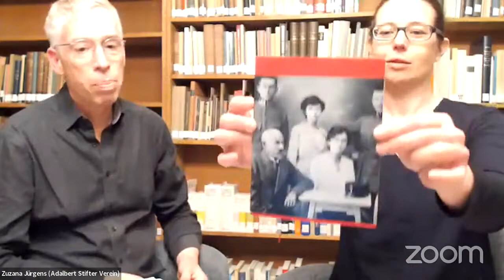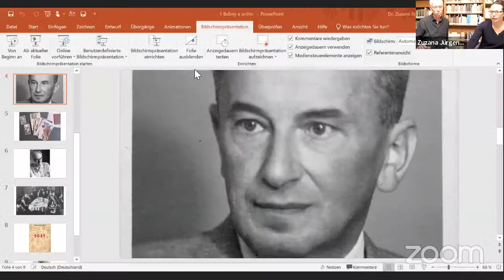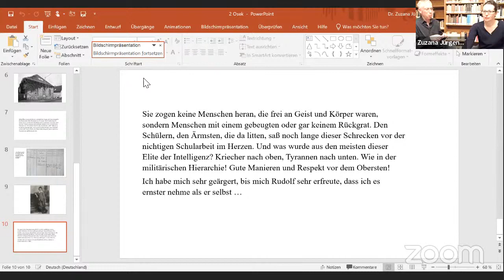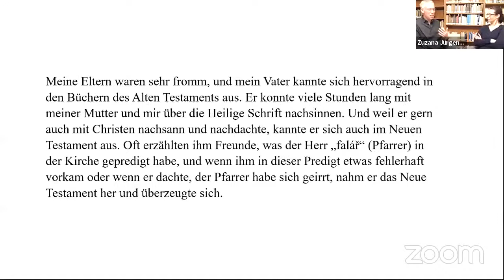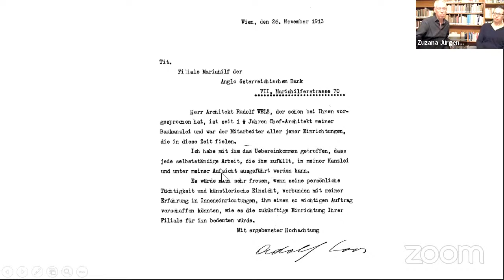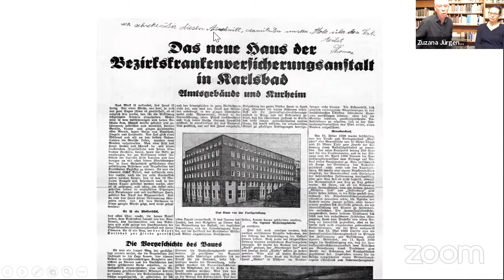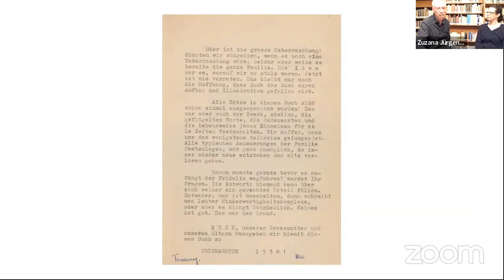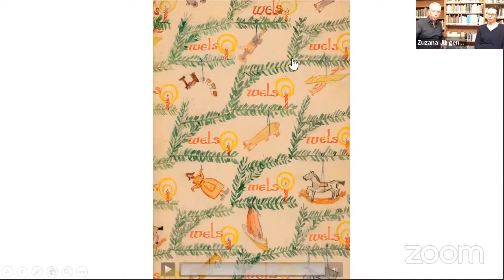Keine Nacht so dunkel. Das Schicksal des Architekten Rudolf Wels und seiner Familie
Anhand von jahrzehntelang vergessenen Briefen, Fotografien, Zeichnungen und Buchmanuskripten rekonstruiert die Ausstellung das gleichermaßen repräsentative wie einzigartige Leben einer Familie aus dem böhmisch-jüdischen Bürgertum vom 19. Jahrhundert bis zum Zweiten Weltkrieg. Es entsteht dabei eine spannende Chronik und ein äußerst intimes Porträt bemerkenswerter Menschen, ein faszinierender Beitrag zur Geschichte und Kultur Mitteleuropas.

Der Kurator und Journalist David Vaughan erhielt für dieses Ausstellungsprojekt 2020 ein Förderstipendium des Adalbert Stifter Vereins.